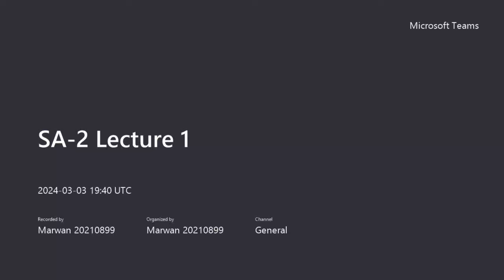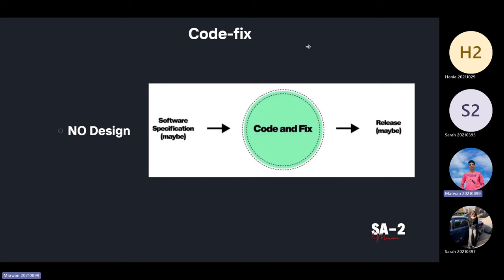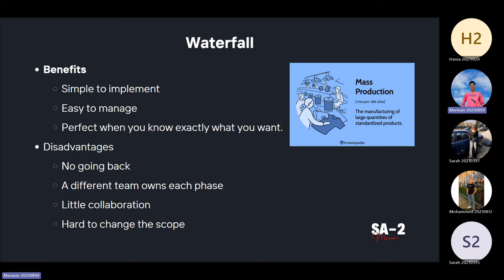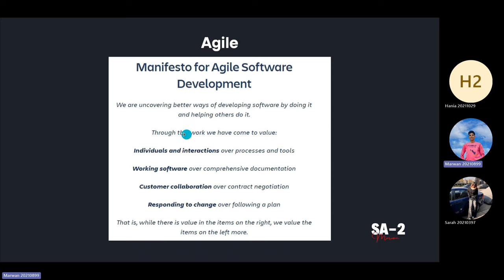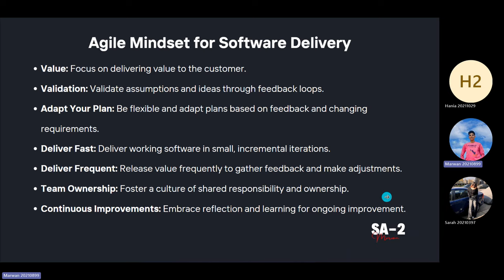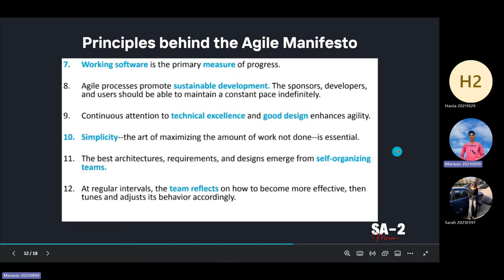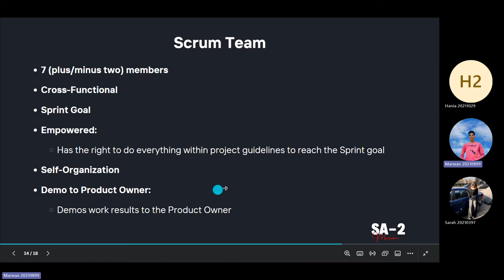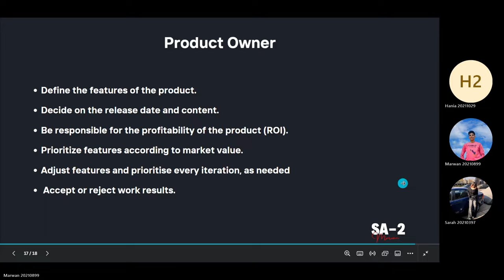SA-2 | Lecture 1 | Software Process Model | بالعربي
Welcome to the second lecture of the SA-2 series on System Analysis and Design! In this lecture.

Key Concepts Covered:
Software Process Model
Categories
Code-fix
Waterfall
Scrum
Scrum Team
Scrum Master

Timestamps:
[00:00] Introduction to the course
[01:22] Software Process Model
[05:04] Code-fix
[06:47] Waterfall
[19:17] Agile
[23:32] Agile Mindset
[28:34] Principles behind agile
[36:43] Scrum
[38:09] Scrum team
[42:06] Scrum master
[46:38] Product owner

Join me in acquiring knowledge and expertise in this exciting field.